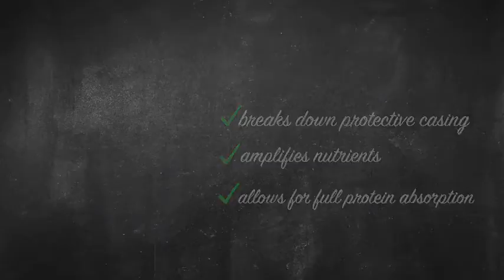Genuine Health Fermented Vegan Proteins+ Bar, Double Chocolate Chip, 15g Protein, Gluten Free, 12 C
Link to product(Special Discount)
Protein Bars
PLANT BASED PROTEIN BAR: This low carb protein bar is packed with 15g protein, 10g fiber, 9g sugar and only 210 calories making it the perfect breakfast bar, preworkout snack or postworkout bar.
DOUBLE CHOCOLATE CHIP FLAVOR: These crispy-chewy bars are infused and topped with chocolate providing an indulgent and delicious taste.
FERMENTED VEGAN INGREDIENTS: Contains 7 high-quality, hypoallergenic, fully fermented vegan ingredients: pea, brown rice, hemp, quinoa, alfalfa, spirulina, and mung beans to fuel your body with a complete spectrum of amino acids.
NO BLOATING & QUALITY INGREDIENTS: All Genuine Health Fermented Vegan Protein+ Bars are formulated to support gut health, digestion and maximize absorption. Non GMO, Gluten Free, Dairy Free, and free of Artificial Flavors and Colors.
DELICIOUS ON-THE-GO SNACK: Includes (12) Double Chocolate Chip Genuine Health Fermented Vegan Proteins+ Bars that are a perfect nutritious snack to fuel an active lifestyle.